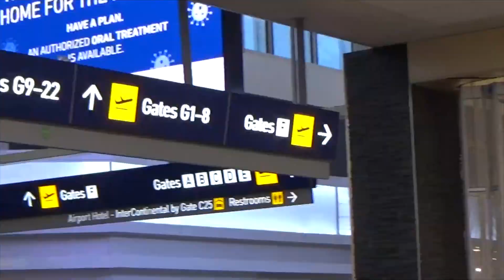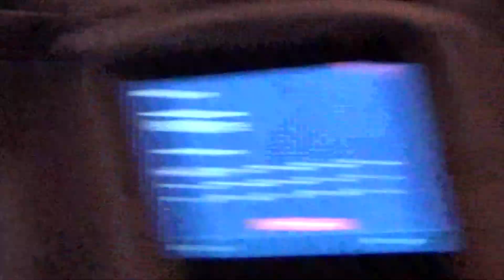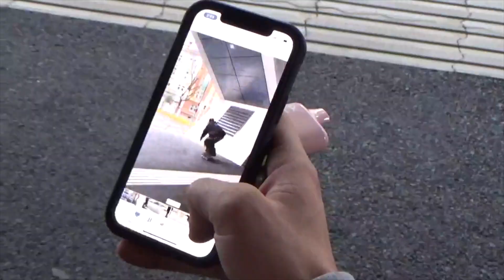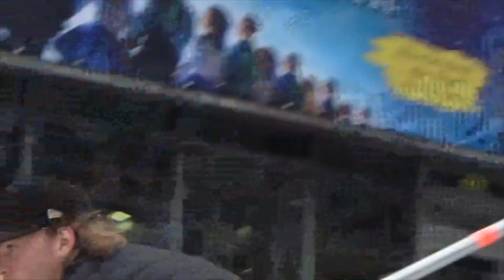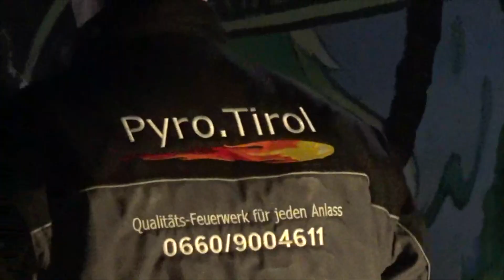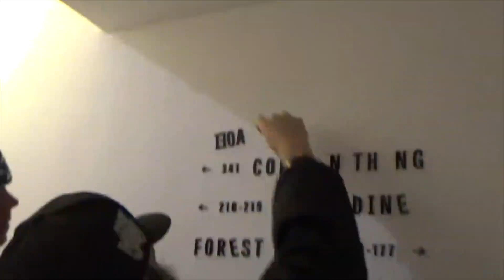"BOARDBAGS IN EUROPE" the movie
The brotherhood of traveling boardbags